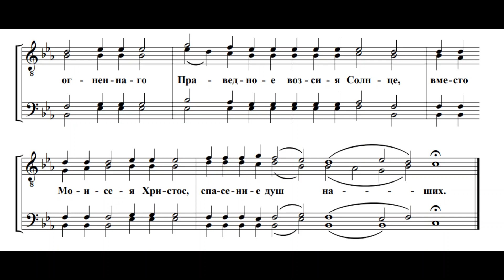Прейде сень законная - Догматик 2 гласа - для мужского хора - Игорь Гончаров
Прейде сень законная (2023) - Догматик 2 гласа - для мужского хора - Игорь Гончаров

2023